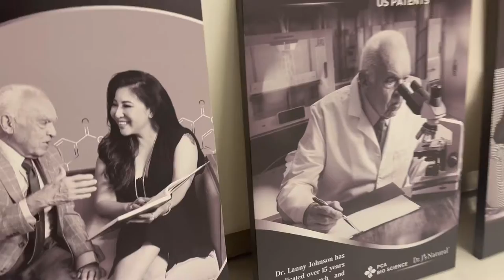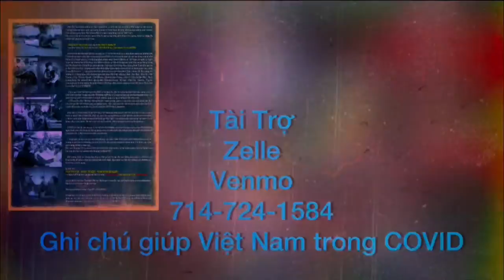Chai xịt khán khuẩn chống COVID.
Hôm nay vui lắm cả nhà ơi. Mặc dù đang rất mệt bị cảm mưa nhưng có những niềm vui lớn khiến KT có thật nhiều năng lượng.
Trước tiên KT xin cảm ơn chị Hương tài trợ 1000 chai xịt khán khuẩn chống Virus do PCA sản xuất tại Hoa Kỳ ( mỗi lọ trị giá $10)

Mọi người hãy an tâm là trong giai đoạn này chúng ta có thể sống với COVID một cách an toàn vì đã có sản phẩm tối ưu của Dr Lanny Johnson đã miệt mài trong suốt 16 năm qua với 18 bằng sáng chế và trong đó có 2 bằng sáng chế là liên quan đến bảo vệ cho chúng ta phòng ngừa không dính COVID.

Một tin vui thứ 2 nữa là từ ca sĩ Randy
người em của ca sĩ Randy là
Dược Sĩ Quách Sĩ Bình tại Houston , TX hỗ trợ chương trình 500 lọ mỗi lọ 100 viên Tylenol 50 lọ thuốc về phổi liên quan đến Covid cho bà con tại Vn KT sẽ chuyển hết những dược phẩm này về cho quê nhà Chia ra cho các tỉnh thành đang gặp nạn dịch nhiều nhất.

Quí cô bác anh chị lo sợ khi đến những nơi đông người thì xin hãy an tâm đến với chương trình Hoài Niệm để xem những bản tình ca trước 75 với một không khí của Saigon xưa vì đã có Chị Hương hổ trợ 2 bình thuốc xịt khán khuẩn chống lại COVID cho toàn khán phòng và tất cả quan khách đến tham dự .